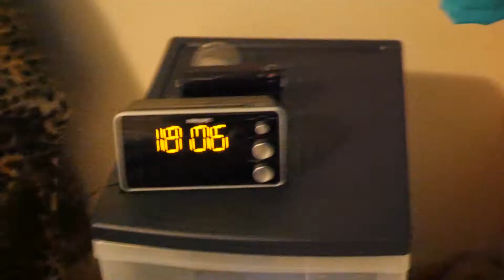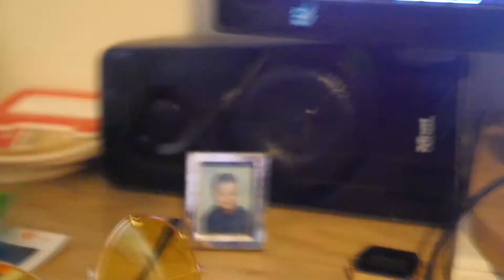Hoe ziet mijn kamer eruit!?! | VLOGBOEK 3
haha ik typte in plaats van vlogboek vlogbroek, wel ff liken toch hartje

-Stalk mij-

-THANKS-